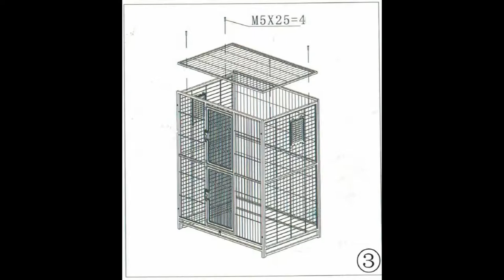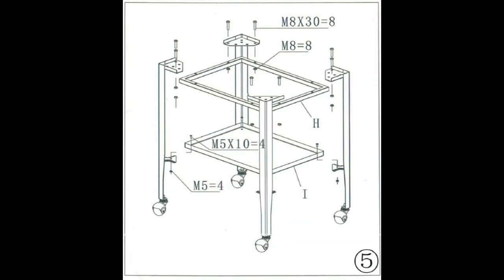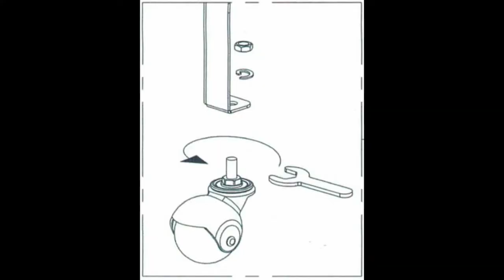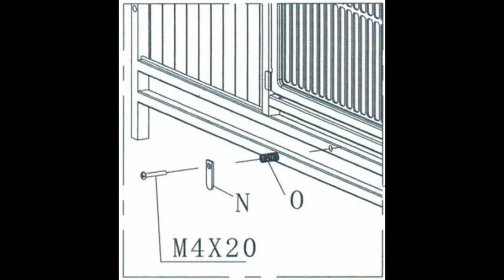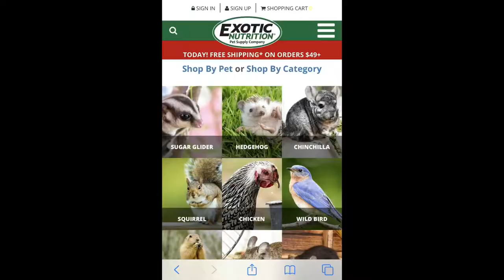NEW! Brisbane Cage Assembly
Assembly instructions for the Brisbane Cage, model GB13221PE.

Exotic Nutrition's Brisbane Cage is manufactured with quality materials and experienced workmanship by the HQ Cage Company. This is one of the most popular cages for Sugar Gliders and other pocket pets. It is made out of durable wrought-iron and a non-toxic powder coat finish, making it rust-resistant so that it lasts countless years for your pet. The cage measures 32 inches wide x 22 inches long x 36 inches tall (63½ inches tall on the stand) with14.7 ft³ of interior space.